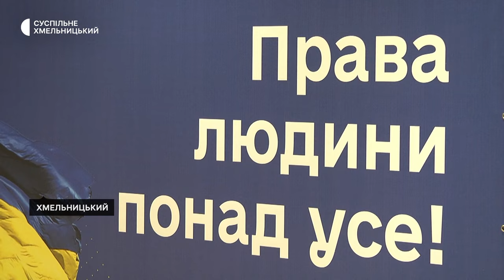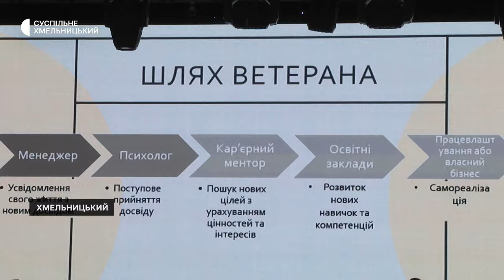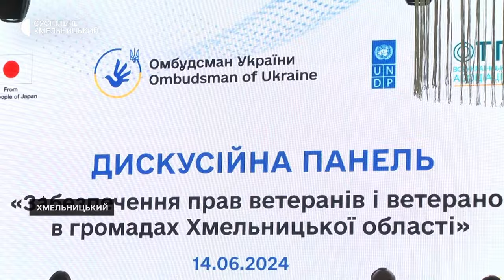У Хмельницькому відбувся форум «Права людини в умовах війни: Хмельниччина»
Відсутність постійного місця проживання та стабільної роботи, бюрократичні перепони для отримання допомоги від держави – з такими проблемами стикаються нині внутрішньо переміщені особи, а також ветерани та ветеранки російсько-української війни в нашій області. Про це Суспільному на Регіональному форумі «Права людини в умовах війни: Хмельниччина» розповіла представниця Уповноваженого з прав людини в Хмельницькій області Оксана Кізаєва. З її слів, дотримання прав саме цих двох верств населення обговорювалось на форумі з владою області, представниками тергромад та громадськими організаціями.